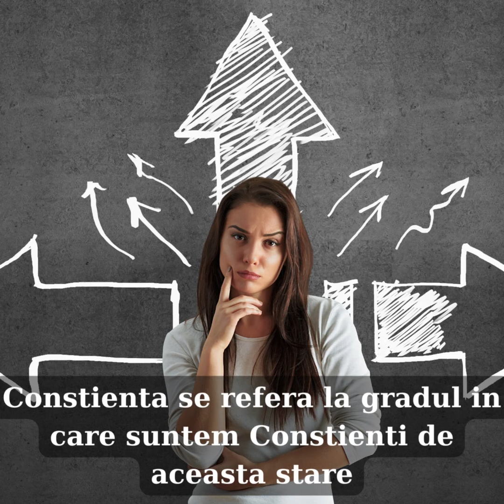Descoperă Profunzimile Ființei Tale - Conștiintă versus Conștientă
Conștiința și conștiența sunt două concepte complexe și adesea interconectate, dar au semnificații distincte.

Conștiința se referă la starea generală de a fi treaz și de a avea o percepție activă a lumii din jur. Este acea stare în care suntem conștienți de noi înșine, de mediul înconjurător și de evenimentele care au loc. Conștiința implică capacitatea de a percepe, de a gândi și de a simți.

Conștiența este o formă mai specifică de conștiință, implicând o anumită conștientizare sau focalizare asupra unui anumit aspect sau proces. De exemplu, putem fi conștienți de respirația noastră, de gândurile noastre sau de o senzație specifică.

Subtilitățile dintre cele două pot fi explorate în mai multe moduri:

Focalizarea atentă: Poate fi folosită pentru a dezvolta conștiența asupra unui aspect specific, cum ar fi respirația, senzațiile corpului sau gândurile. Aceasta poate contribui la o mai mare conștientizare și înțelegere a propriilor procese interne.

Studierea stărilor de conștiință: Acesta este un domeniu al psihologiei care examinează diversele stări de conștiință, cum ar fi stările meditative, visele sau stările alterate de conștiință induse de substanțe.

Psihologia și neuroștiințele conștiinței: Aceste domenii explorează modul în care funcționează creierul și cum influențează stările de conștiință, inclusiv modul în care subconștientul poate afecta experiențele conștiente.

Artele și spiritualitatea: Multe practici artistice și spirituale vizează explorarea și exprimarea subtilităților conștiinței și a experiențelor interioare.

Psihoterapia și dezvoltarea personală: Aceste domenii pot ajuta la explorarea subtilităților conștiinței prin intermediul discuțiilor, tehnicilor de relaxare și tehnici de introspecție.

Explorarea subtilităților dintre conștiință și conștiență poate aduce o mai mare înțelegere a sinelui și a modului în care funcționăm în lumea noastră interioară și exterioară. Este un proces personal și complex, iar fiecare individ poate avea propriile sale experiențe și perspective.